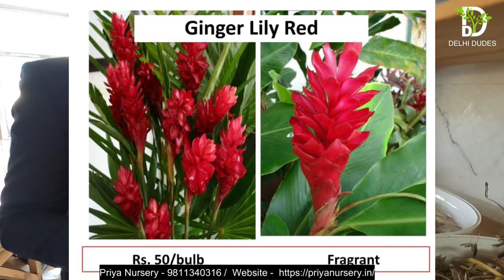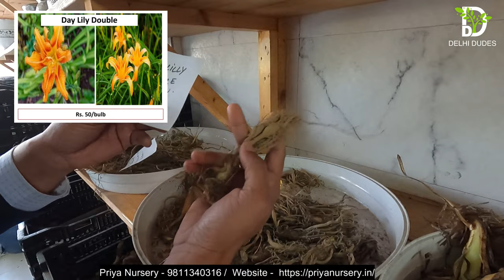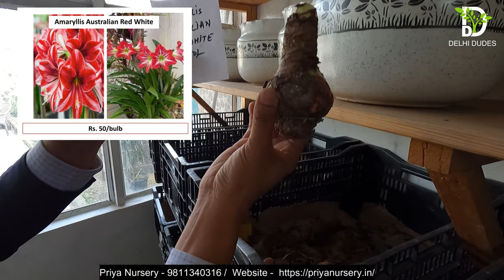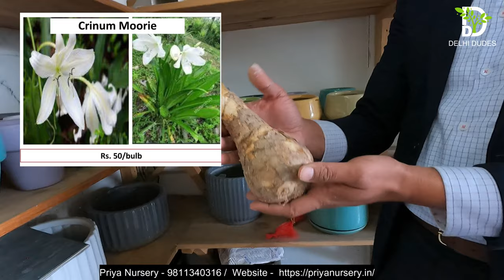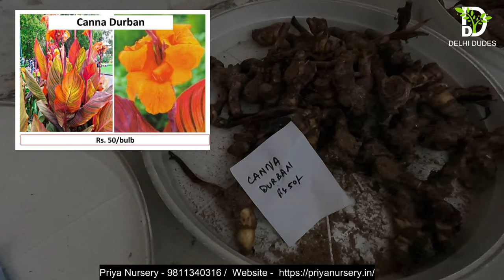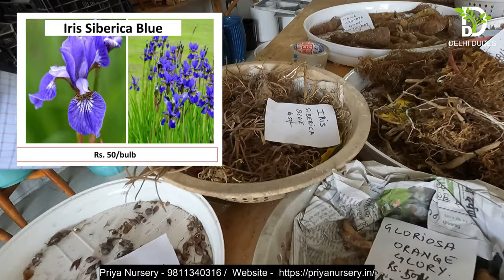विंटर के बाद Summer 60+ Flowering Bulbs Varieties बल्ब का धमाकेदार SALE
Priya Nursery (Vertical Garden)
Purana Quila Road,
Government Officers Colony,
India Gate, New Delhi,
Patiala house court
Delhi 110001